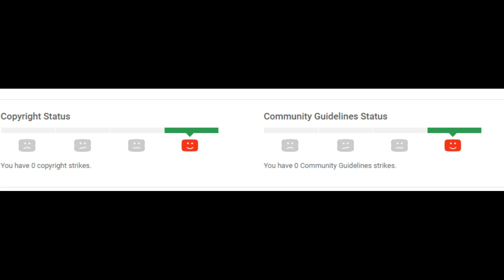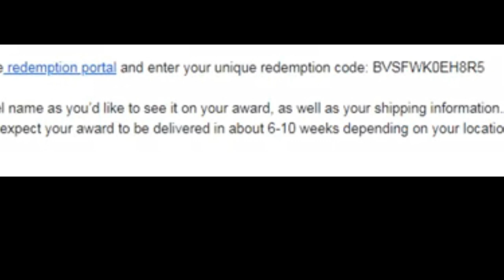YOUTUBE PLAY BUTTON EXPLAINED IN URDU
hello dosto;.
         Aj me apko is video me batao ga YOUTUBE AWARDS ke bare me.is video me mei apko batao ga youtube award kitne hote hei or kab milte hei,,.//.